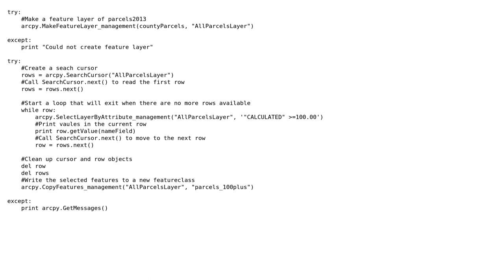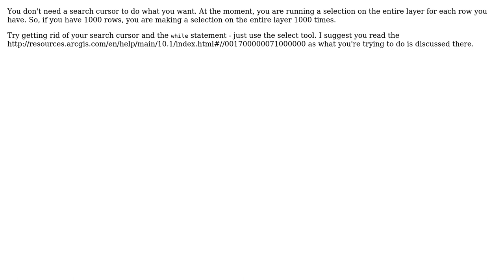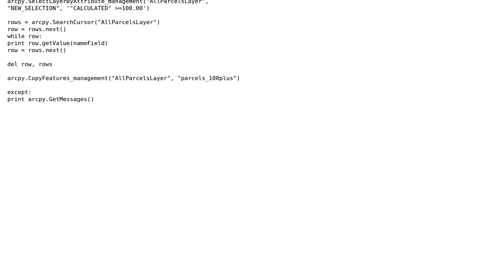GIS: Using Select By Attribute on shapefile in ArcPy? (2 Solutions!!)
GIS: Using Select By Attribute on shapefile in ArcPy?

With thanks & praise to God, and with thanks to the many people who have made this project possible! | Content (except music & images) licensed under CC BY-SA | Music | Images & others | With thanks to user user19506 user Paul user Fezter and the Stack Exchange Network Trademarks are property of their respective owners. You are responsible for your own actions.